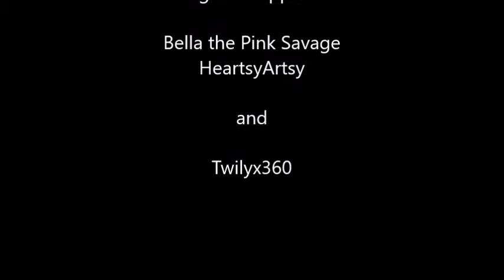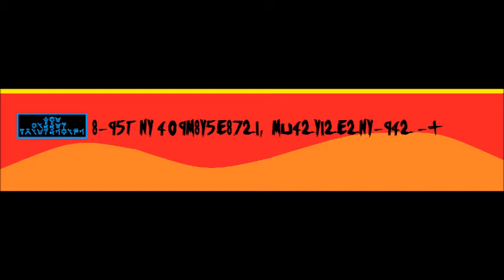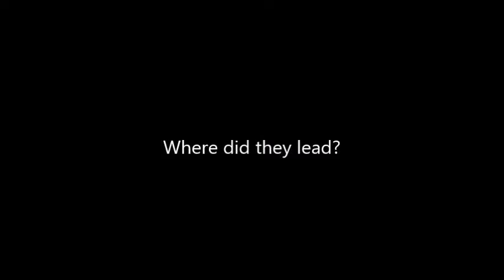Sisterly Conspiracy Part VII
HeartsyArtsy

MLP is owned by: Hasbro Studios LLC & DHX Media